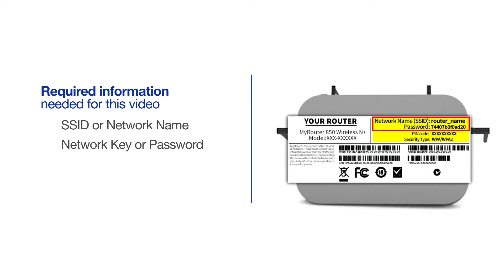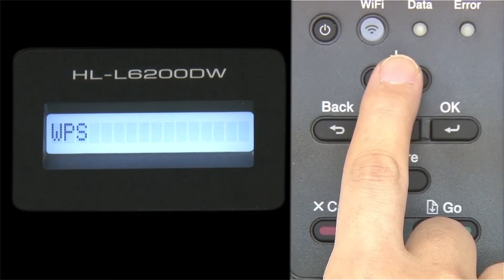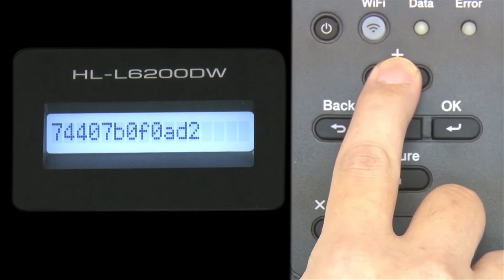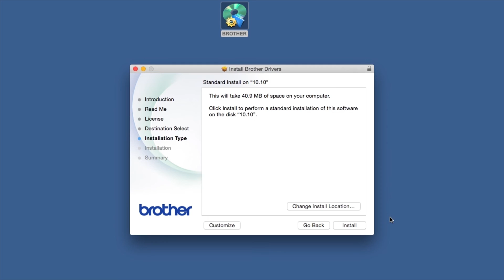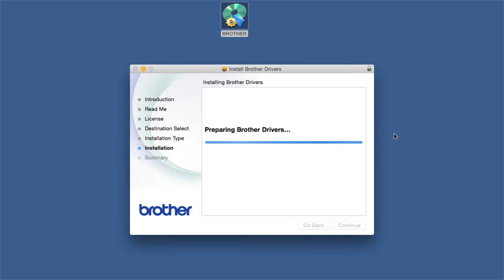HLL6200DW HLL6200DWT HLL6250DW wireless - Macintosh® installation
Need to set up your Brother HL-L6200DW, HL-L6200DWT, or HL-L6250DW monochrome laser printer on a wireless (wi fi)  network? Learn how to in this tutorial.

The model shown is the HL-L6200DW

Models covered:
Brother HLL6200DW printer
Brother HLL6200DWT printer
Brother HLL6250DW printer

Quick Links / Table of Contents:
Models Covered 00:09
Required Information 00:19
Custom SSID and Network Key 00:47
Set up the Printer 01:03:00
Insert or Download the software 02:58
Running the Installer software 3:08
Enter your password 03:54
CUPS driver 04:14

Transcript:
Welcome. Today we’re going to walk through the wireless setup of your Brother HL-L6200DW monochrome laser printer.

Begin by pressing the up arrow repeatedly until the “Network” option appears on the LCD window.

Arrow up again until “WLAN” appears on the LCD window.

Arrow up until “Setup Wizard” appears then press “OK”

When “WLAN Enable” appears on the LCD window press the up arrow to search for available networks. Please note that if your network is set to hide the network name you will have to manually add your network name.

Use the up and down arrows to select your SSID or Network Name …and press “OK”

Enter your Network Key, using the up and down arrows. Repeated presses on the keys will cycle through the available characters. Press “OK” after each character to enter it.

Insert the installation disc or download the full driver and software package

Double-click on the brother icon on the desktop

Select "Wireless Network Connection (Wi-Fi)" and then click “Next”

Click “Continue”

Click “Install” If prompted, enter your password and click “Install Software”

Click “Open”

Click “Add.”

Click “Next.”

Customers also searched:
Brother HL L6200DW wireless
Brother HL L6200DWT wireless
Brother HL L6250DW wireless